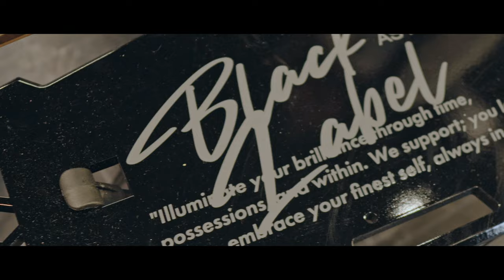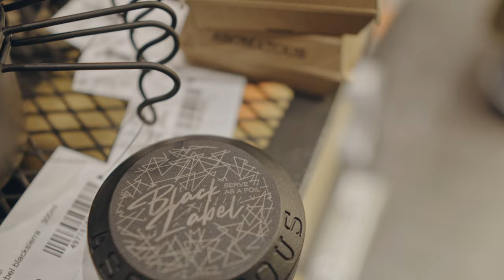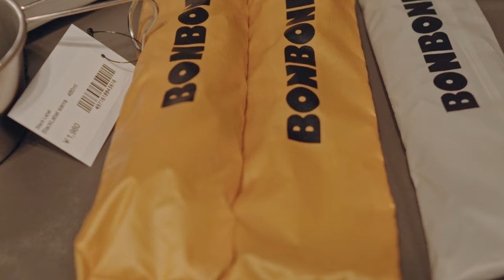新店舗 【Black label】がヤバすぎる。最新ギア集結！！ここにくれば欲しいギア見つかる。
今回は大阪府旭区に新しくオープンしたアウトドアショップ【Black  Label】さんに来ました。
抜群のセンスで激ヤバいギア満載のショップさんです、
皆さん最後まで要チェックですよ！！

papa-tiaw
pi_tiaw555